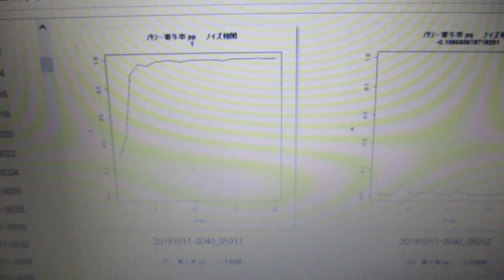振動計測・解析・評価技術（超音波システム研究所）